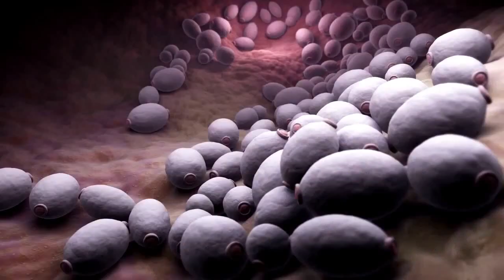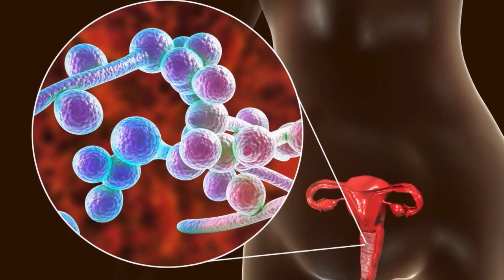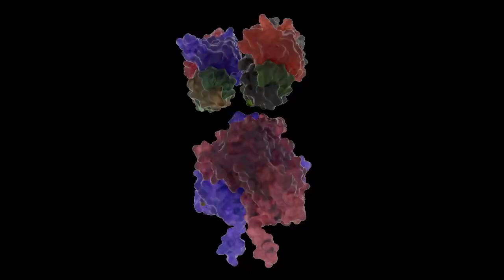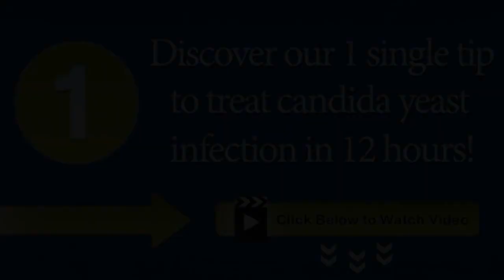Yeast Infections and Menopause - Critical Tips to Cure and Prevent Them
Discover our 1 single tip to treat candida yeast infection in 12 hours...

Menopause? Suffering from a yeast infection? Then you've come to the right place. Here, you'll discover things to avoid in order to eliminate your yeast infection. Even if you haven't suffered an infection yet, during menopause you are more at risk, so these tips can be important preventative steps.